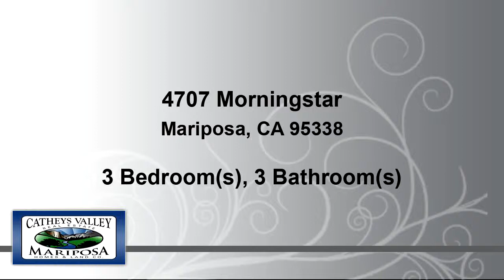Residential for sale - 4707 Morningstar, Mariposa, CA 95338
HUGE PRICE REDUCTION TO SELL. A FIRM $367,000 GETS YOU ONE HECK OF A DEAL on this very special homestead tucked back on a beautiful 6 plus acre parcel with a stunning POND accompanied by massive granite outcroppings situated oh so perfectly throughout many areas of this gorgeous land. Multiple fenced and gated pastures, SHOP, Water storage tank, 2 Wells and a 4 STALL HORSE BARN. After playin in the Pond and nurturing your potential master gardens and critters come on in and relax in your ranch style home with its large kitchen, 3 spacious bedrooms and cozy western themed living room with log wall accents while enjoying the roaring wood fireplace fit for a ranchin family. BONUS room off laundry room could be used as a home office, pool room or what ever you'd like. All interior rooms have just been freshly painted except the large bonus room.  HOME IS PRICED TO SELL QUICKLY.

Bedrooms: 3
Bathrooms: 02 three-quarter and 1 half
Square Feet: 0
Price: $367,000

MLS ID: MP19088904